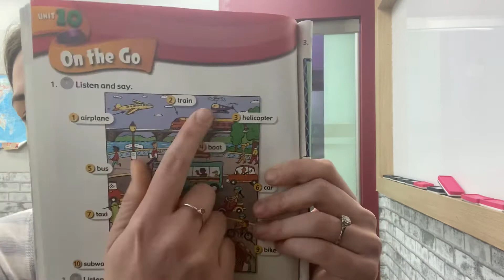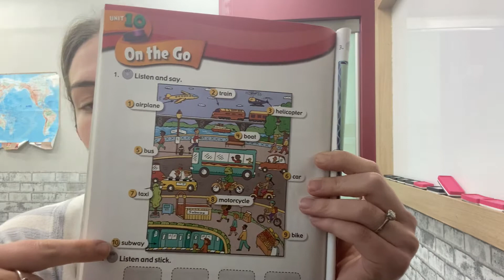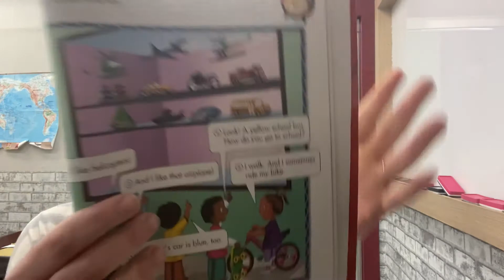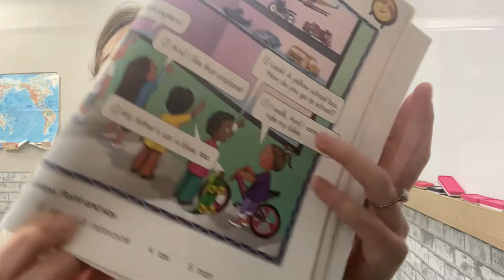#305 Thursday March 12th